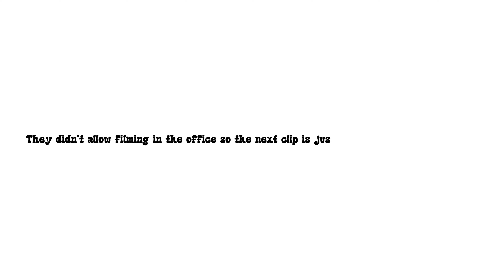🎥 VLOG: I GOT BRACES AND I HATE THEM... I'm Ugly Now 😩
Hey y'all!!! welcome back to the channel!! welcome to another vlog!! In today’s vlog, I’m diving into my latest life update: I got braces! 🤐 While I know they’re supposed to be a positive step towards a better smile, the reality has been a bit different. From dealing with the discomfort to the impact on my self-esteem, I’m laying it all out there. If you’re considering braces or just want to see what it’s really like, this video’s for you! 💬✨